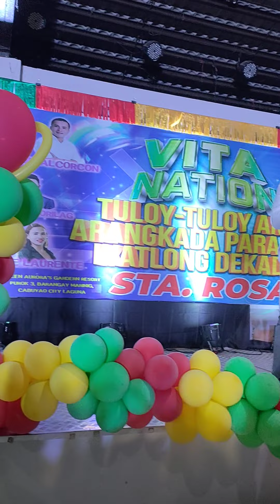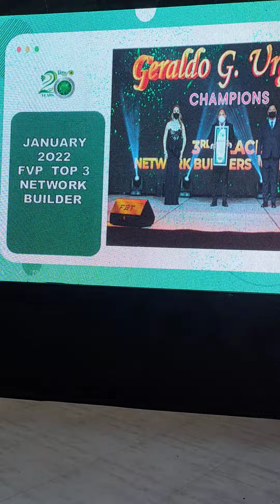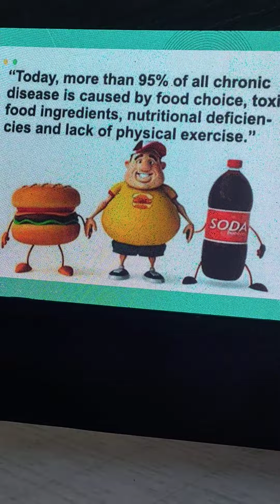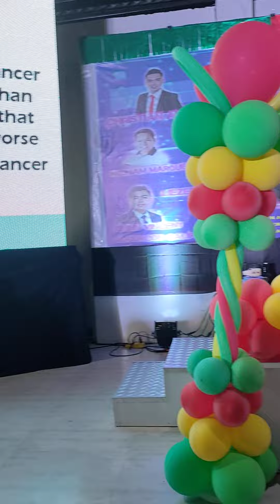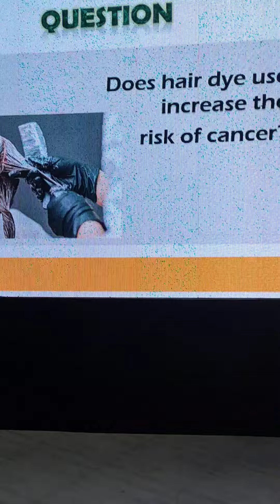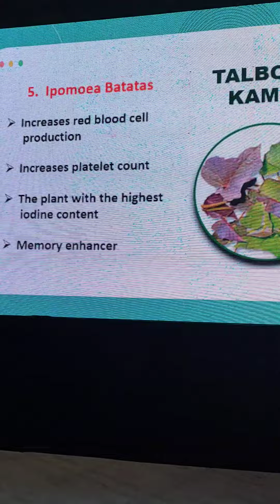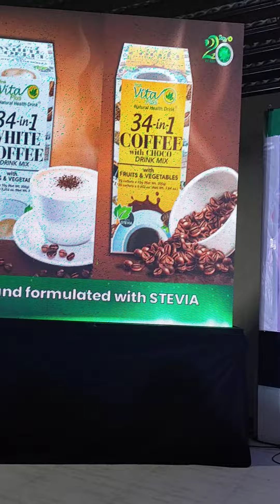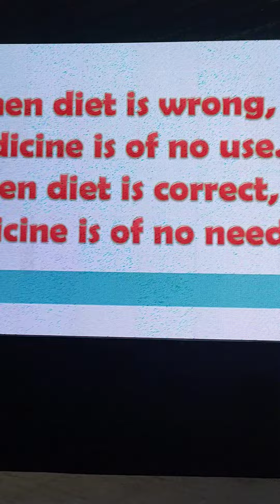DOKTOR NA NANIWALA SA PRODUKTO NG FIRST VITA PLUS DOK GARRY URGENA